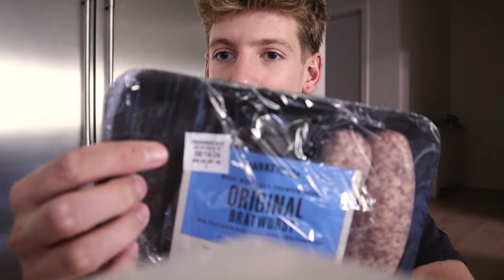What I Realistically Eat In A Day In My Early 20’s